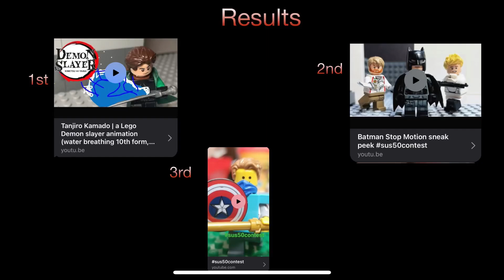Results for the sus50contest